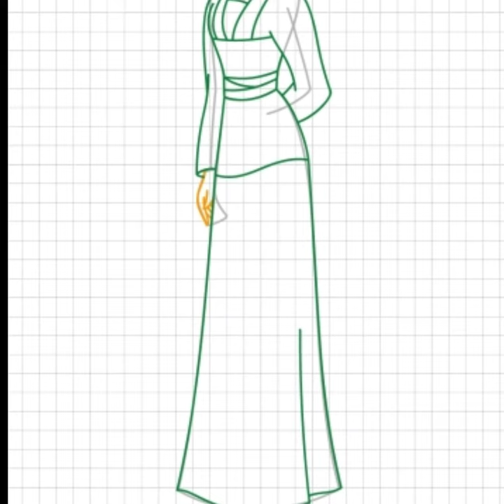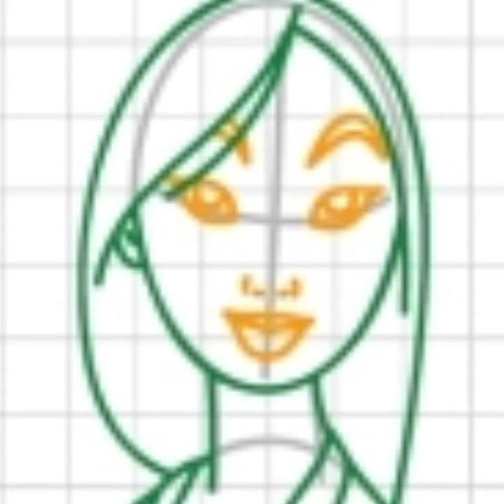How to draw a barbie step by step in detail /Barbie drawing